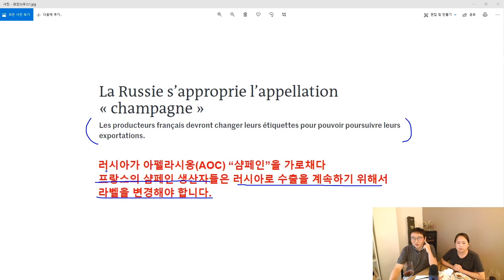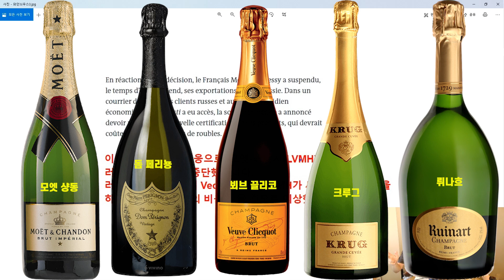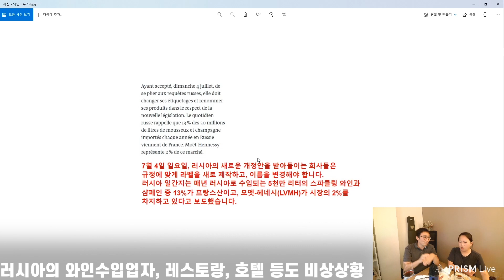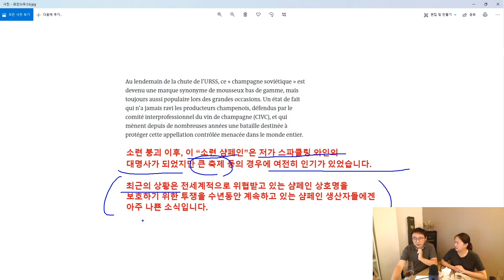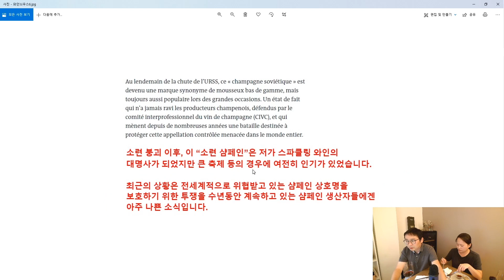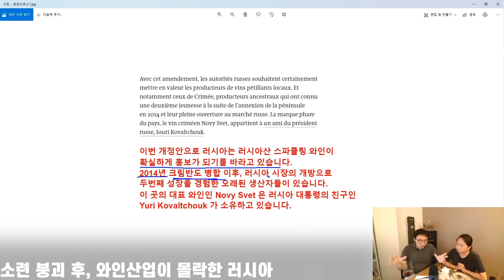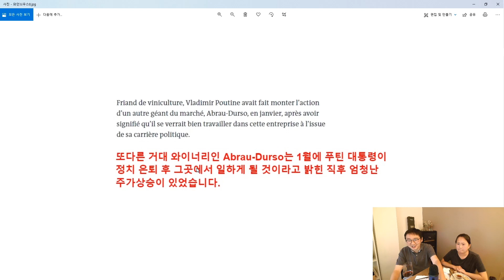샴페인을 샴페인이라 부르지 못하는 러시아🤦‍♂️🤦‍♀️그 이유는??[와인뉴스]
7월 31일 영상 중 와인 뉴스 부분만 편집해서 올렸습니다 :)

비상비상!!!📢푸틴의 한 마디에 프랑스의 대형 샴페인 하우스들이 급하게 와인 라벨을 교체 한 사연을 가지고 왔습니다.  무슨 일이 벌어진 것일까요?

보르도에서 생생한 프랑스 현지의 와인 소식 들려드립니다!!